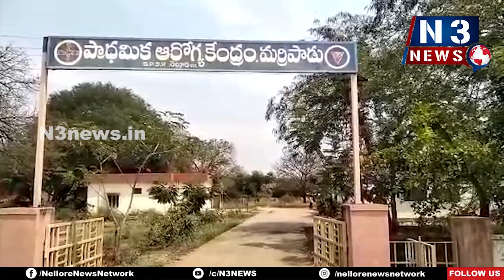వేస‌విలో ప్ర‌జ‌లు అప్ర‌మ‌త్తంగా ఉండాలి... వృద్ధులు, పిల్ల‌ల ప‌ట్ల జాగ్ర‌త్త తీసుకోవాలి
వేస‌విలో ప్ర‌జ‌లు అప్ర‌మ‌త్తంగా ఉండాలి...
- వృద్ధులు, పిల్ల‌ల ప‌ట్ల జాగ్ర‌త్త తీసుకోవాలి
- మ‌ర్రిపాడు వైద్యాధికారి గోపీనాధ్‌